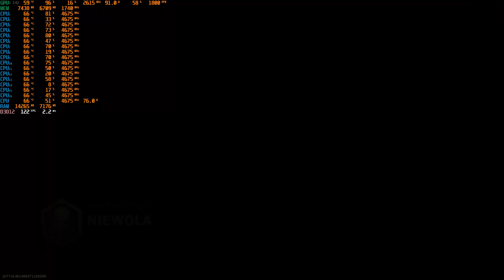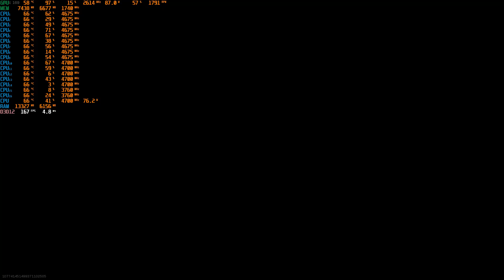Call of Duty Warzone | TEST | RX6600 | Ryzen 7 5800x | High Settings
PC SPECIFICATION
CPU: RYZEN 7 5800X
GPU: GIGABYTE EAGLE RADEON RX 6600 8 GB
RAM: 2*8 GB 3200MHZ
MB: MSI TOMAHAWK MAX B 450